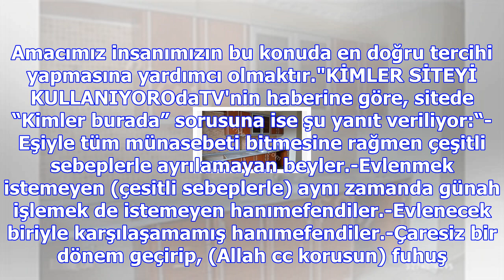Akılalmaz ifadeler! ikinci eş bulma sitesi türkiye'de de açıldı... kendilerini bu sözlerle tanıttıl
Akılalmaz ifadeler! ikinci eş bulma sitesi türkiye'de de açıldı... kendilerini bu sözlerle tanıttılar
Sitenin “Hakkımızda” bölümünde şu ifadeler kullandı:“Türkiye'nin ilk dünyanın üçüncü (İngiltere ve E...